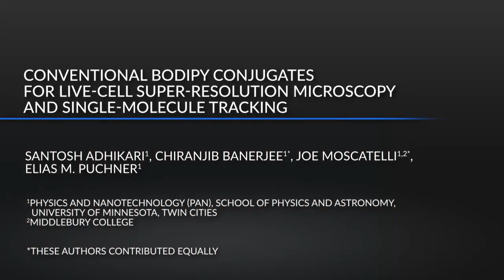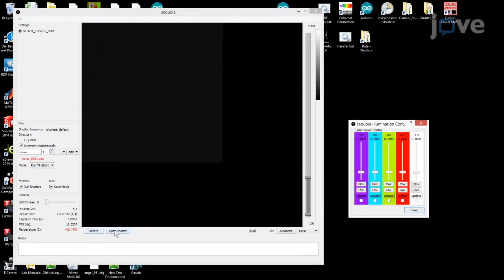BODIPY Conjugates for Microscopy and Single-Molecule Tracking | Protocol Preview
Conventional BODIPY Conjugates for Live-Cell Super-Resolution Microscopy and Single-Molecule Tracking -  a 2 minute Preview of the Experimental Protocol

Santosh Adhikari, Chiranjib Banerjee, Joe Moscatelli, Elias M. Puchner
University of Minnesota, Twin Cities, Physics and Nanotechnology (PAN), School of Physics and Astronomy; Middlebury College,;

Conventional BODIPY conjugates can be used for live-cell single-molecule localization microscopy (SMLM) through exploitation of their transiently forming, red-shifted ground state dimers. We present an optimized SMLM protocol to track and resolve subcellular neutral lipids and fatty acids in living mammalian and yeast cells at the nanoscopic length scale.